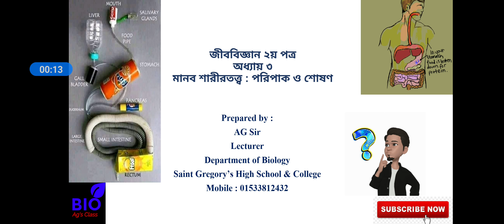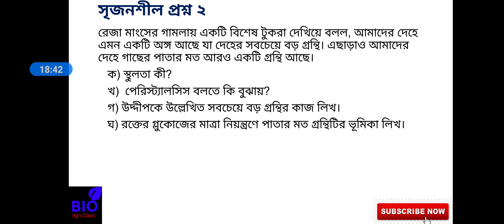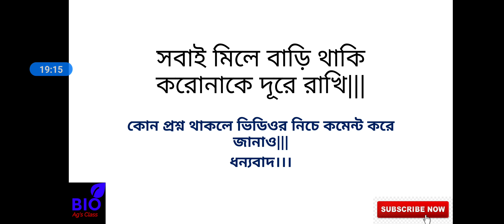সৃজনশীল প্রশ্ন সমাধান।। এইচ এস সি।। পরিপাক ও শোষণ।। লেকচার ১০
আজকের ক্লাসটিতে এই অধ্যায়ের কয়েকটি গুরুত্বপূর্ণ সৃজনশীল প্রশ্ন সমাধান করা হয়েছে।